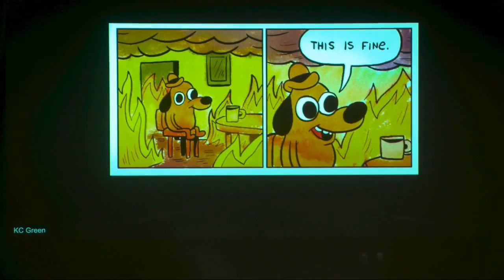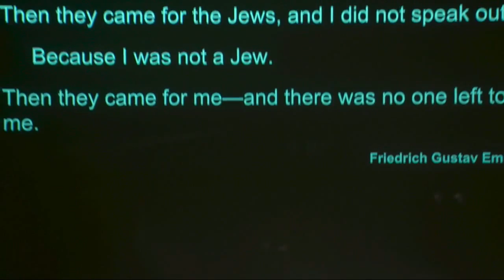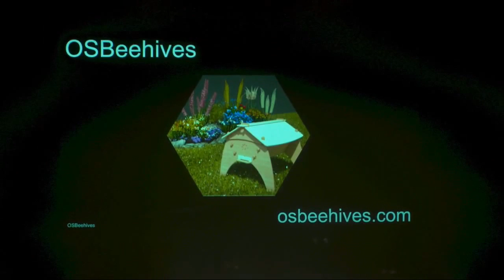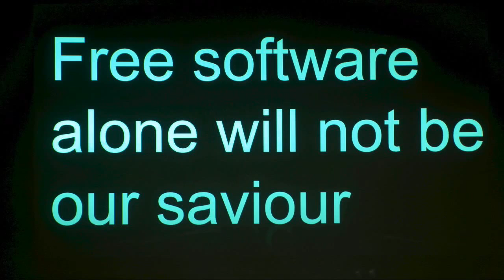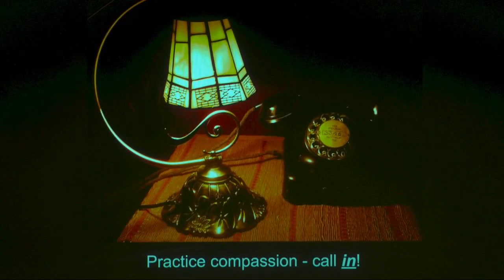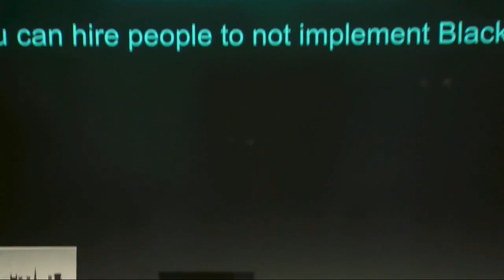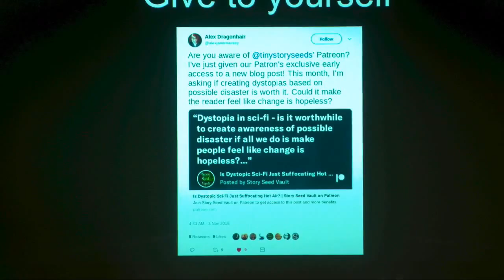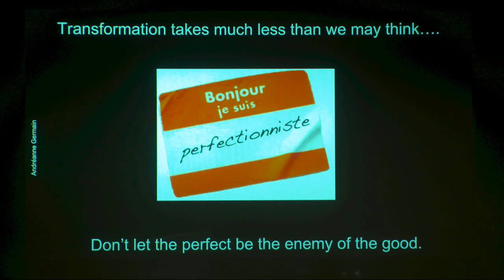freenode live 2018 - Leslie Hawthorn - So, now what?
As an internationally known Developer Relations strategist and Community Management expert, Leslie Hawthorn has spent the past decade creating, cultivating, and enabling open source communities. She’s best known for creating Google Code-in, the world’s first global initiative to involve pre-university students in open source software development, launching the second-most trafficked Google Developer Blog, receiving an O’Reilly Open Source Award in 2010 for her work to grow the Google Summer of Code program and her contributions to Humanitarian open source projects. During her 15+ years working in the technology industry, Leslie has developed, honed and shared open source expertise spanning the Enterprise to NGOs, including senior roles at Google, Red Hat, the Open Source Initiative, the OSU Open Source Lab and several startups, including Elastic. Born and raised in Silicon Valley, she and her family now call Amsterdam home, though she travels worldwide to keynote about open source, and building products and teams that are built to last. You can follow her adventures on Twitter @lhawthorn.